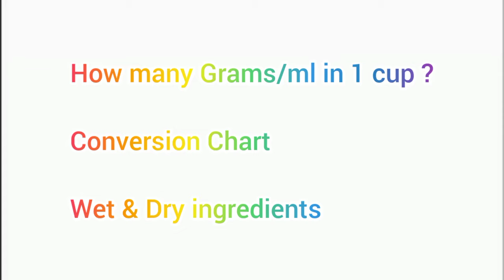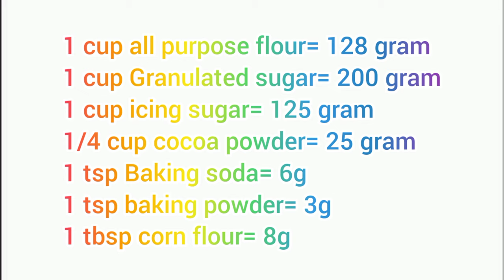How many grams in 1 cup| Cup to gram conversion| Grams|| ml || Tablespoons|| Baking Conversion chart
How many grams are in one cup of flour?

We all have to deal with the struggles of finding recipes where the ingredients are listed either in the metric system (grams) or in a volume system (cups, mostly US recipes)
In this video I show you how to use measure the most common baking ingredients and list the conversions for you so next time you can convert recipes no problem ;)

NOTE: I am showing the weight as registered on my scale but what you see in writing is the accepted value, my measures are not that far off from it but as you can see there can be slight differences

UPDATE I uploaded a second episode on this topic, you dont want to miss it!

Dry ingredients

Flour (icing sugar / corn starch)
1 cup = 128g

Cacao powder
1 cup = 100g

Granulated Sugar\Brown sugar
1 cup = 200g

Baking (bicarbonate of) soda
1 tsp = 6g

Baking powder
1 tsp = 3g

Salt
1 tsp = 5g

Liquid ingredients
Milk, water, etc

1 cup = 8oz
 = 240ml
 = 245g

1 Tbsp = 15ml
   = 15g

Others

1 egg
= 60g

1 egg yolk
= 20g

1 egg white
= 30-36g

Butter
1/2 cup = 4 oz
               = 114g
               = 8 Tbsp